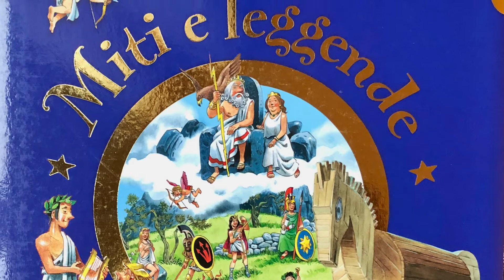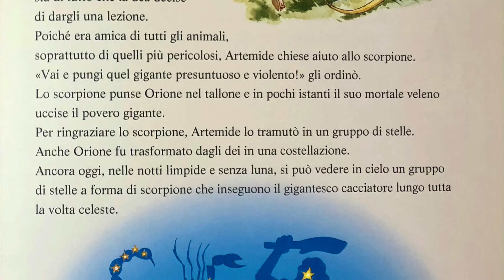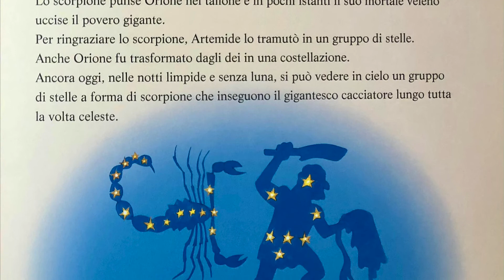Miti e leggende - 09 - ARTEMIDE e ORIONE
Come ARTEMIDE difese i suoi diritti e trasformò lo scorpione e ORIONE in magnificenze del cielo stellato.

Miti e leggende
Giunti Editore
Illustrazioni: Tony Wolf
Testi: Anna Casalis
Redazione: Rossella Carrus
Letture, montaggio delle immagini e della musica di nonno Sergio per il piccolo, meraviglioso Matteo.

Roma, gennaio 2022